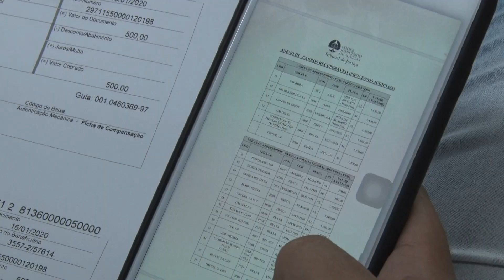Leilão do TJ dá destinação a 94 veículos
Os carros e motos leiloados nesta terça, 17, foram apreendidos em processos judiciais ou integravam o patrimônio do Judiciário estadual